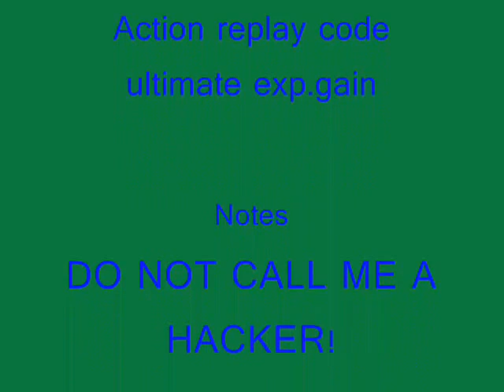The Ultimate EXP Gain using Action Replay on Pokemon Diamond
The code:
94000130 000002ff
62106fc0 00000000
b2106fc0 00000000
100458dc 0000ffff
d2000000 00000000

add &fmt=18 to the end for high quality.